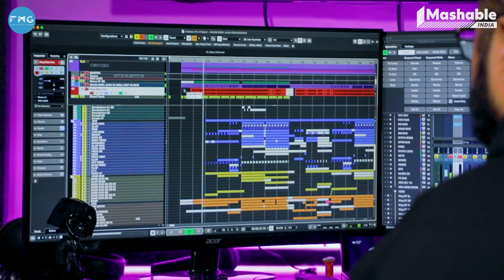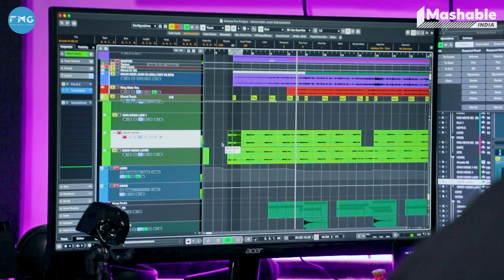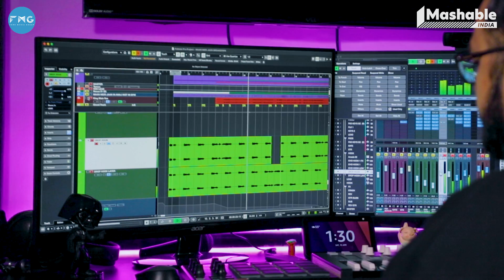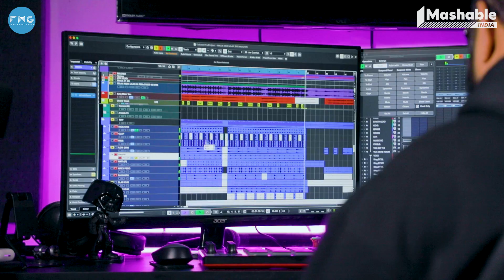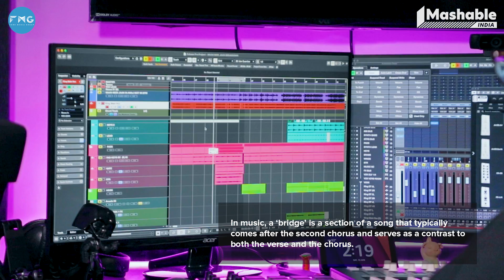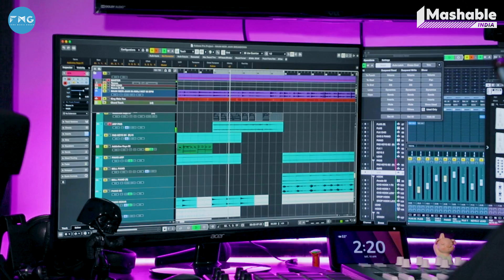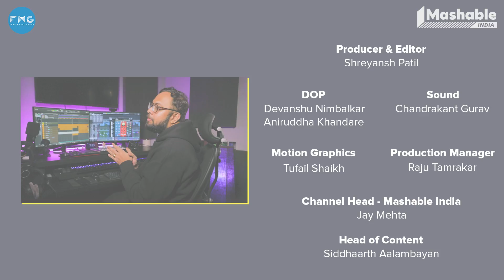Maan Meri Jaan Music Breakdown with Saurabh Lokhande | KING | Mashable Todd-Fodd | EP 05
Get ready for an unforgettable musical journey as we dive deep into the making of the soulful melody, Maan Meri Jaan.

Join us for an exclusive episode of Mashable तोड़-फोड़, as we sit down with Saurabh Lokhande, the talented producer behind this captivating track. From the inspiration behind the song to the intricate details of the musical arrangement, we'll explore every aspect of the creative process that went into making Maan Meri Jaan a true masterpiece. So, tune in now and get ready to experience the magic of music like never before for this epic music breakdown of Maan Meri Jaan